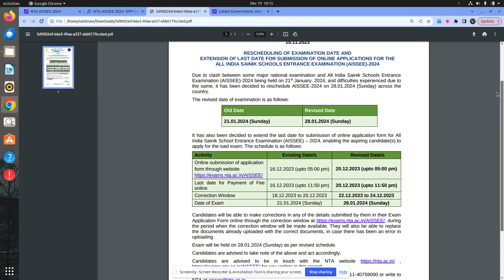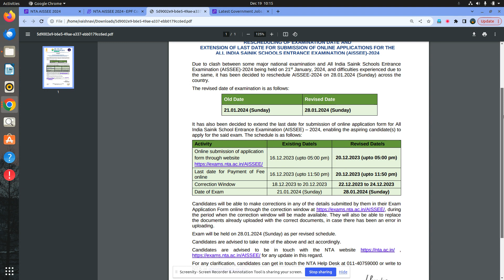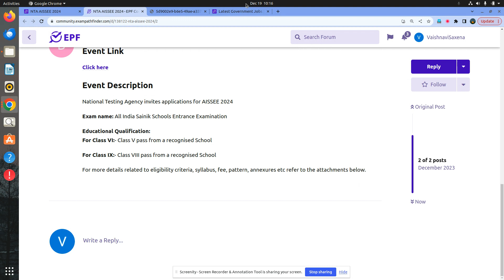NTA || AISSEE 2024 || Last Date Extended for Application Process || EXAM RESCHEDULE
LAST DATE EXTENDED BY NTA FOR AISSEE
AISSEE APPLICATION LAST DATE KYA HAI
AISSEE EXAM KAB HOGA